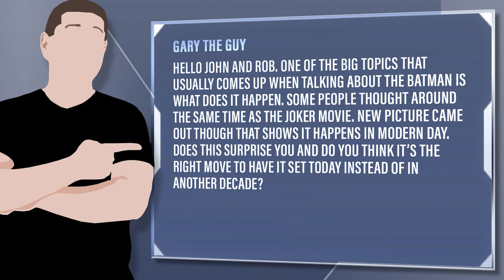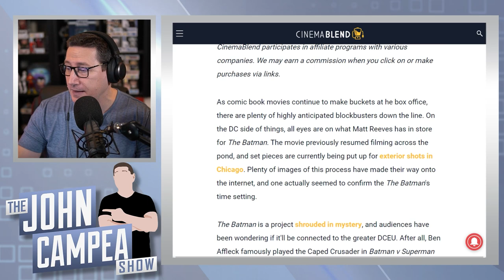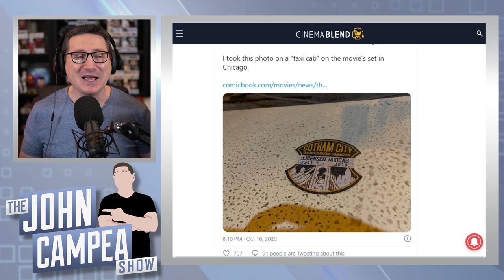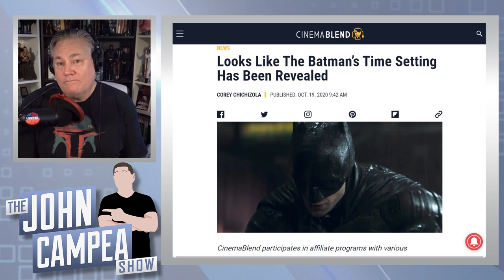The Batman Movie Takes Place In Present Day According To Set Photo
Viewer Question: Gary The Guy - Hello John and Rob. One of the big topics that usually comes up when talking about The Batman is what does it happen. Some people thought around the same time as the Joker movie. New picture came out though that shows it happens in modern day. Does this surprise you and do you think it’s the right move to have it set today instead of in another decade?

Mic pre-amps

Streaming Software
Wirecast Pro